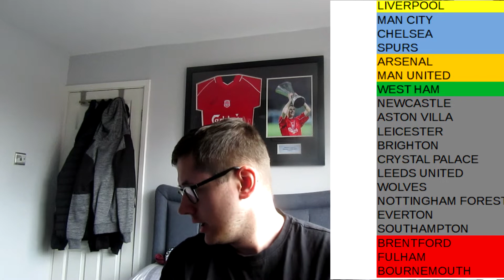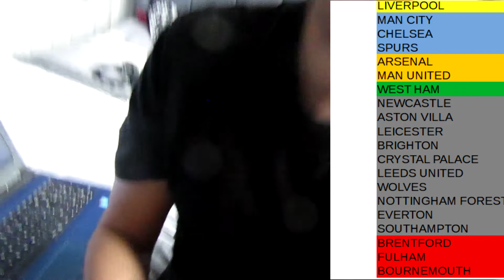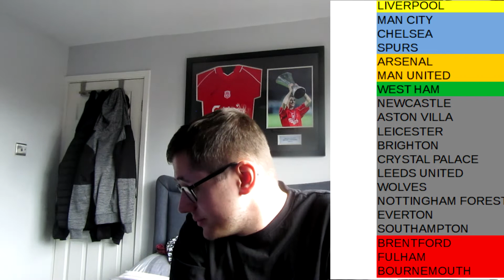MY 2022-23 PREMIER LEAGUE PREDICTIONS